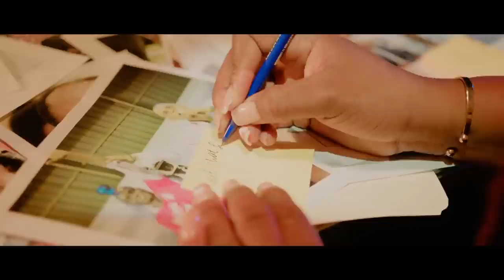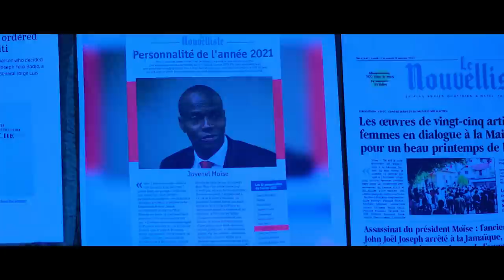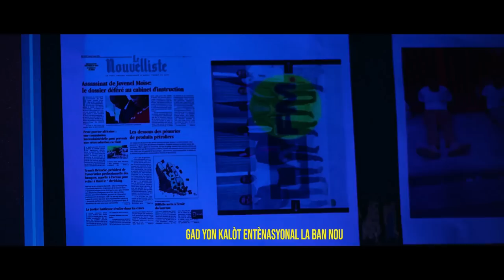BWA KALE SA FEK TONBE VILAJ DEDYE,PEP LA FE DEKABES,KIYES KI WÈ VIDEO.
InfoBertho BWA KALE SA FEK TONBE VILAJ DEDYE,PEP LA FE DEKABES,KIYES KI WÈ VIDEO.